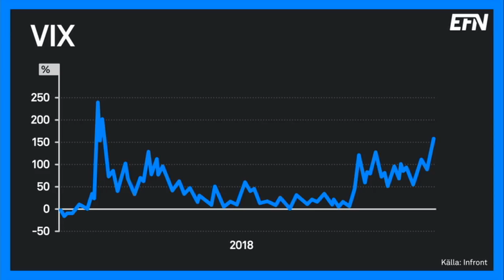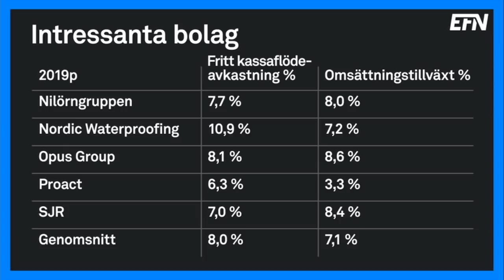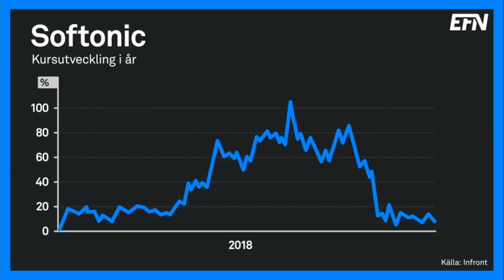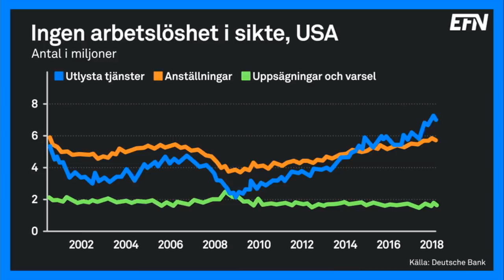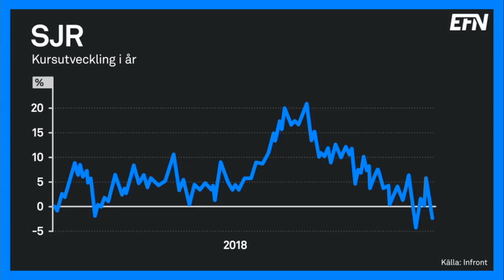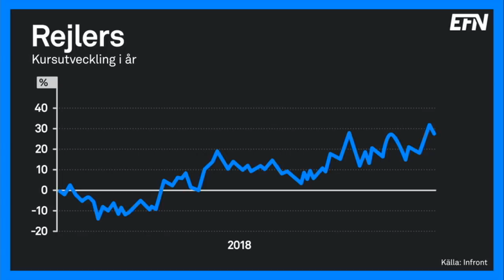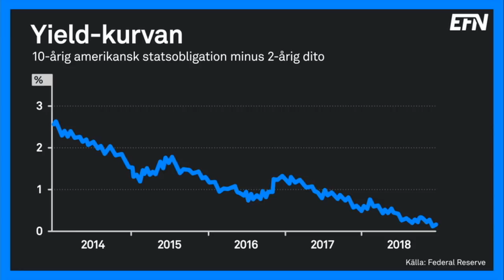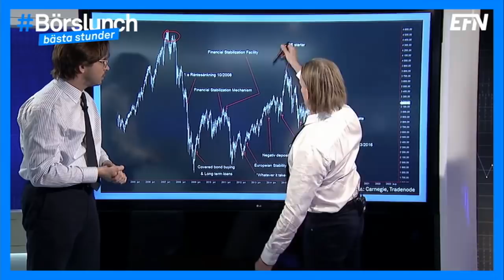Fyra små aktieklappar | Börslunch 21 december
Det är dags att runda av ännu en succésäsong av Börslunch. Detta görs tillsammans den dynamiska trion Johan Thorén, Maria Landeborn och Arash Hakimi Fard. Trots marknadsoron gräver de fram julklappstips bland småbolagen.